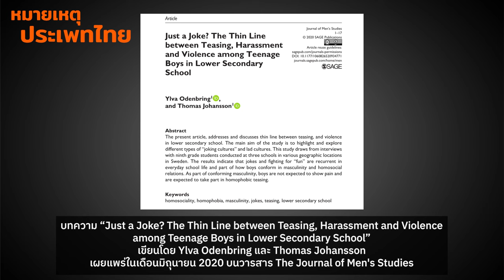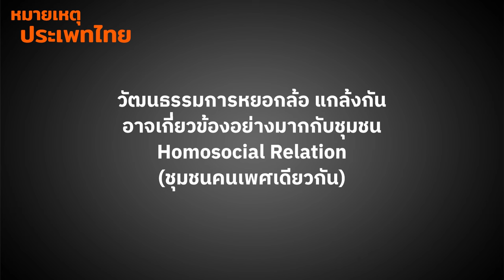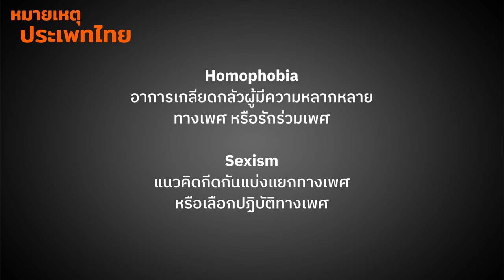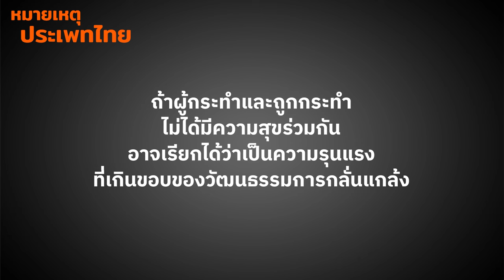สังคมวิทยาคนแกล้งเพื่อน | หมายเหตุประเพทไทย EP.501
หลังกรณีศิลปินชายรายหนึ่งโพสต์ขอโทษที่แกล้งเพื่อนสมัยเรียน หมายเหตุประเพทไทยสัปดาห์นี้ต่อศักดิ์ จินดาสุขศรี และติณณภพจ์ สินสมบูรณ์ทอง พูดถึงงานศึกษาทางสังคมวิทยา Just a Joke? The Thin Line between Teasing, Harassment and Violence among Teenage Boys in Lower Secondary School (2020) ที่สำรวจวัฒนธรรมการแกล้งเพื่อนของเด็กมัธยมในโรงเรียนแห่งหนึ่งของสวีเดน เส้นแบ่งระหว่างการเย้าแหย่และการข่มเหงรังแกเป็นไปอย่างไร ปฏิกิริยาจากครูในโรงเรียนเมื่อทราบว่ามีการแกล้ง และชวนคิดว่าจะทำอย่างไรหากวัฒนธรรมการแกล้งถูกนิยามความหมายแตกต่างออกไปในแต่ละคน ในแต่ละสังคม การแกล้งไม่ใช่เรื่องสนุกสำหรับทุกคน หากการแกล้งกลายเป็นการคุกคาม ทั้งหมดนี้ติดตามได้ในรายการ